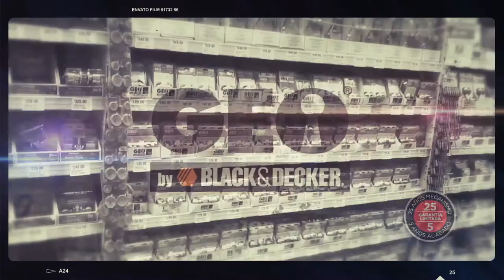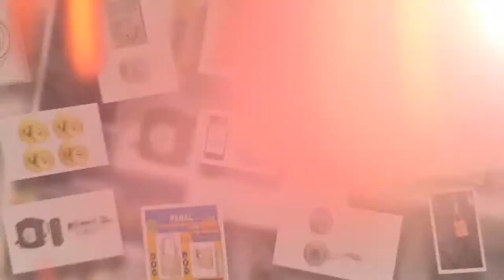FANAL ANIMATED PHOTO MONTAGE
We are Master Corporate Video a video production and advertising agency specialized in the creation of corporate and institutional videos for the industry.

We make different types of video such as:
-Institutional Video
-Training Video
-Induction Video
-Promotional Video
-Corporate Video
-Videos for Exhibitions
-Industrial Video
-Safety and Health Video
-Anniversary Video
-Sales Video
-Conference Coverage
-Event Coverage
-Video Tutorials
-Video for Web Pages